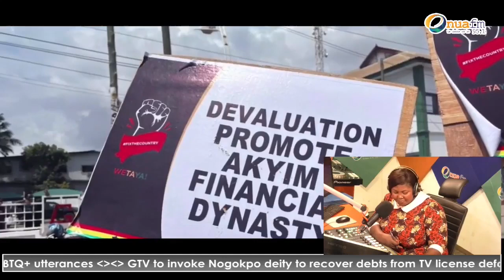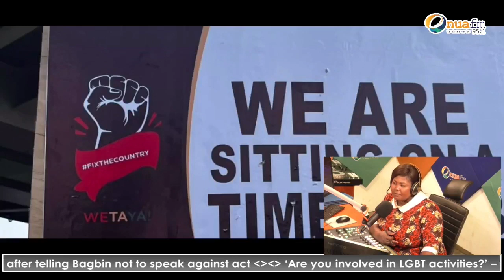KabiSegment : This is what happens if we choose our leaders "anyhow".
KabiSegment : This is what happens if we choose our leaders "anyhow". - Listen to what some of our callers had to say about the loans this government has taken.